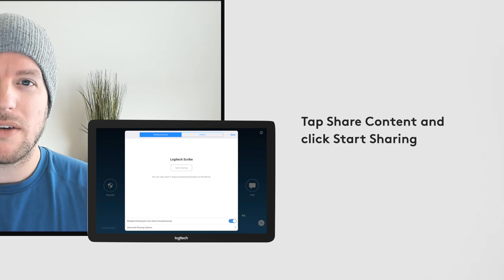How to use Logitech Scribe with Zoom Rooms Appliances l Logitech CollabOS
Effortlessly share whiteboards into Zoom meetings with Logitech Scribe, an AI-powered whiteboard camera for Zoom Rooms. With built-in AI and a custom lens, Scribe broadcasts whiteboard content into video meetings with outstanding clarity. Now, even remote participants can have the best seat at the table. See how easy to share whiteboards with Zoom Rooms Appliances.

Supported by Rally Bar and Rally Bar Mini running CollabOS 1.5.709 or higher and RoomMate running CollabOS 1.5.330 or higher.